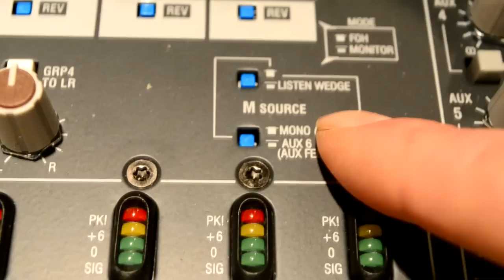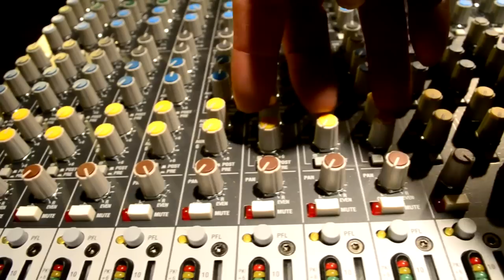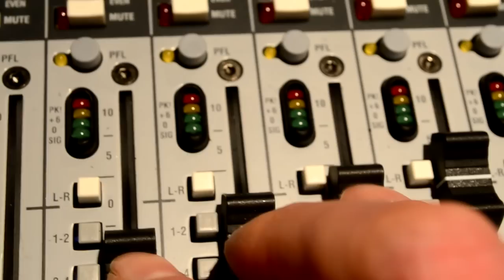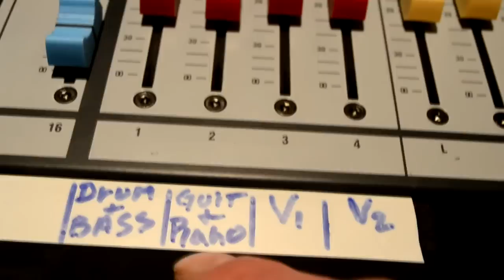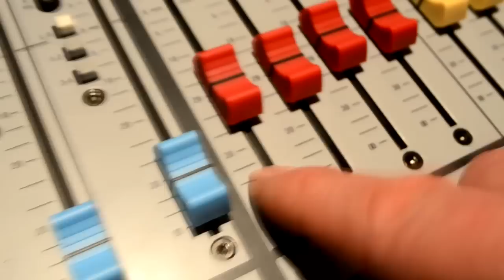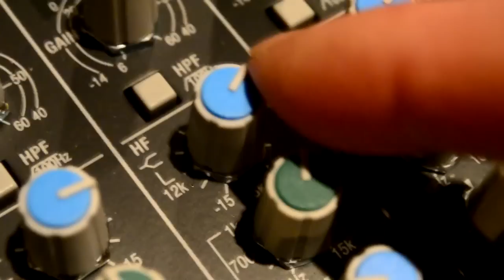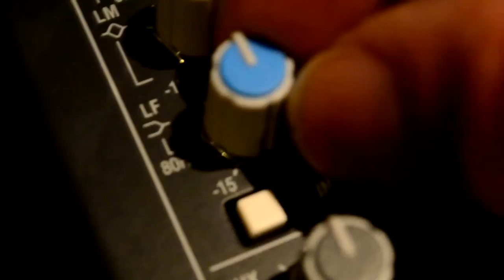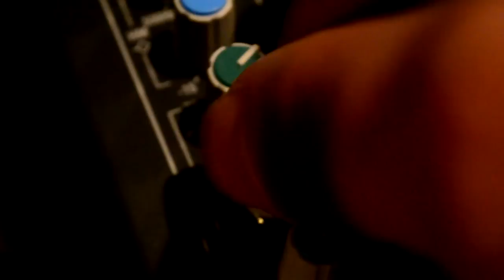Allen & Heath GL2400 GL3200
How to get the most out of the Allen & Heath console
a)  Why the "aux 6 for sub" makes such an amazing improvement to both house and live recordings.
b) Really good EQ settings, and how to find them.
c) How to route to subs, and then to stereo L/R outs.
d) How to set your pre/post buttons for reverb.